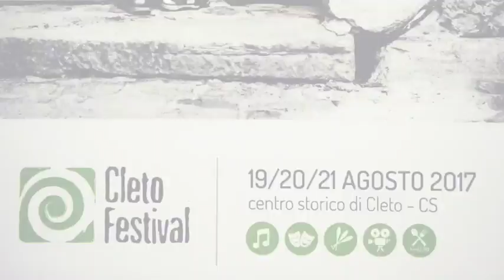Cleto Festival 2017 - Intervista a Maria Dolores - Compagnia Fuoco & Clownerie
Intervista a Maria Dolores - Compagnia Fuoco & Clownerie - Spaghetti Caravan.